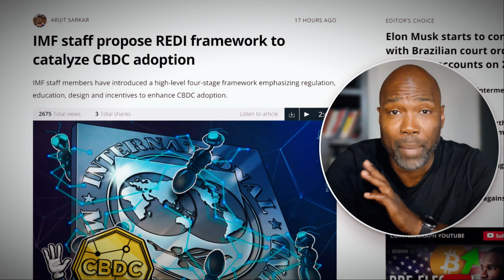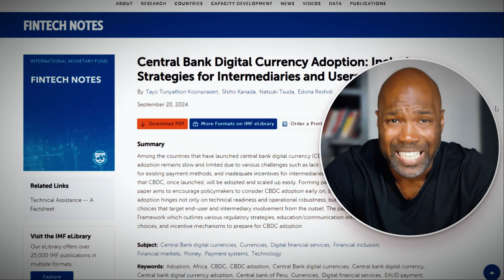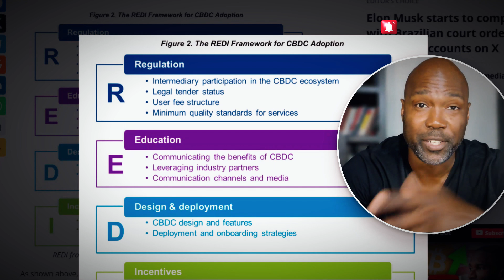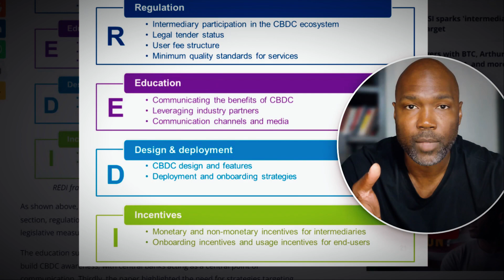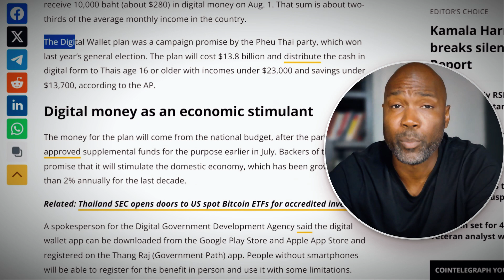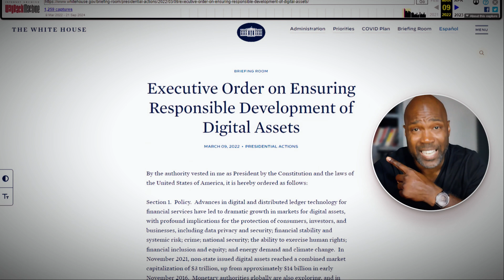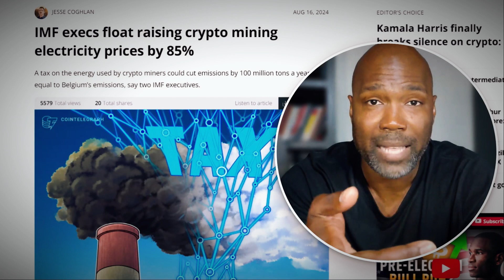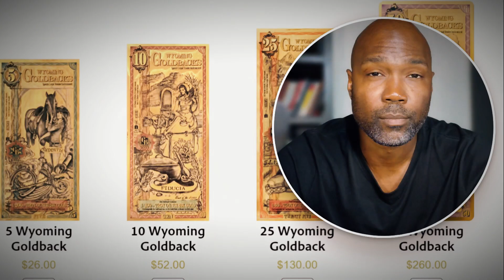IMF’s Secret CBDC Push: What You’re Missing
Will Central Bank Digital Currencies give governments more control over your finances? Experience gold like never before—own spendable 24K GoldNotes and secure your wealth with real, affordable gold in hand!

The push for Central Bank Digital Currencies (CBDCs) is gaining momentum globally, with the IMF releasing a new guide to accelerate their adoption. But why is the IMF so keen on CBDCs, and what does this mean for you? In this video, we explore the strategies central banks are using to push digital currencies, from regulation and education to incentives and design. We’ll also dive into the potential impact on privacy, control, and financial stability. Will CBDCs become a tool for control, or a step toward a more efficient economy? Watch now to learn more.

Start investing in silver with automatic monthly shipments starting at 1 oz, and earn cash by helping others join. for more details.

The 5 Steps To Monetary Savviness (Unplug From the Matrix)

Support the RTD Mission: Our goal is to educate through video & written articles a contrarian viewpoint against mainstream lies in order to wake up the masses. Any contribution to the mission helps. Thanks in advance!!!